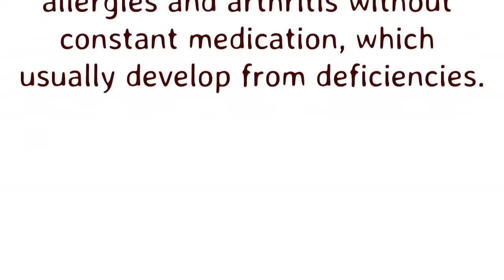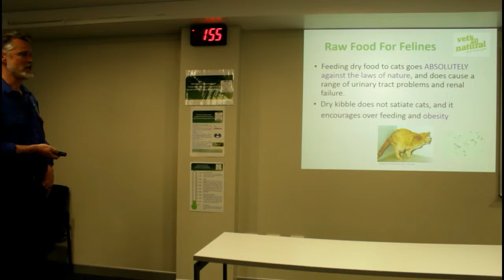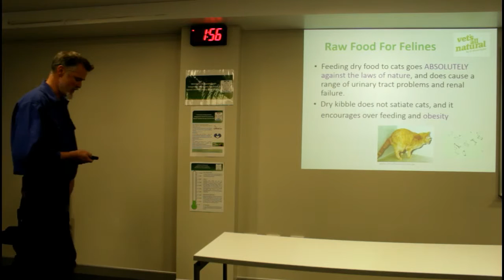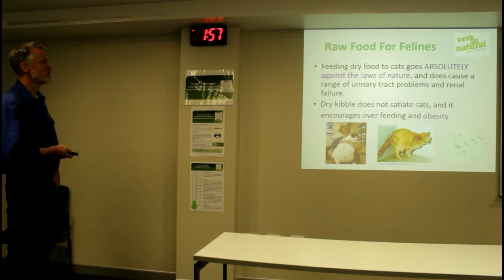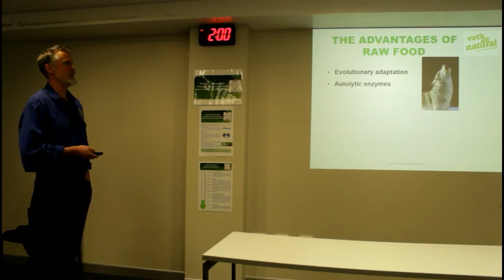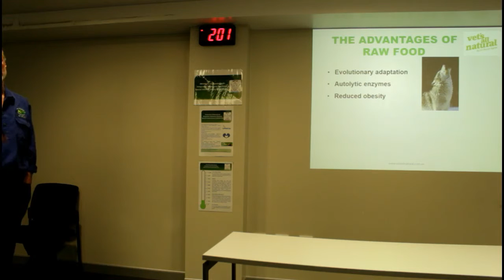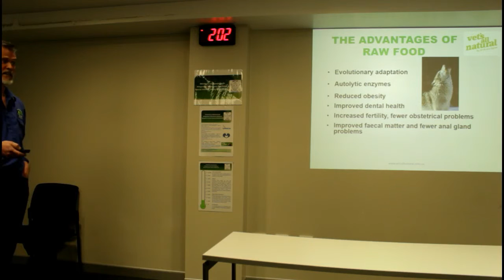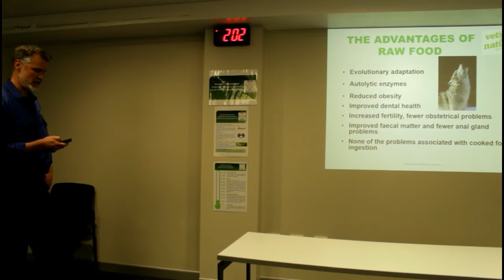Dr. Bruce Syme - Managing skin allergies with diet and supplement. Part 3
Dr. Bruce founded Vets All Natural in 1995 from a desire to heal  animals for conditions such as allergies and arthritis without constant medication, which usually develop from deficiencies.

Speaking at University of Gatton, Integrative Veterinary
Medicine Special Interest Group (UQIVM SIG)
29th August 2015